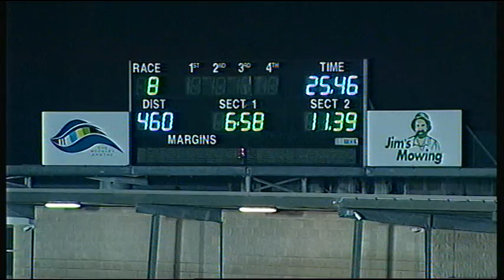GEL FRI 15 JUN 18 R8